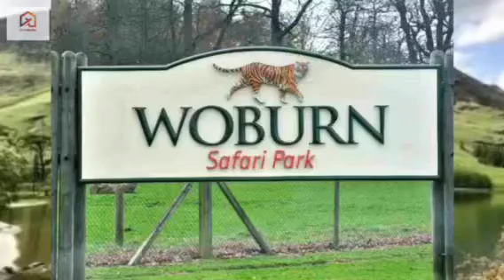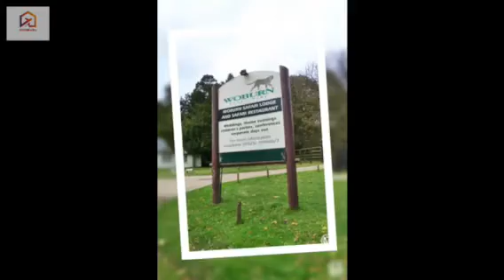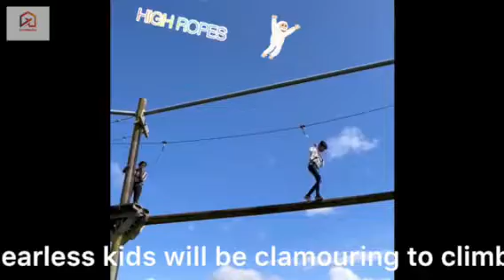A Wild Adventure at Woburn Safari Park: Exploring the Park's Amazing Wildlife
Description: Join me on a thrilling adventure through Woburn Safari Park, where we'll get up close and personal with some of the most incredible animals on the planet. From majestic lions and tigers to playful monkeys and mischievous meerkats, this park has it all! I'll take you on a tour of the park, showing you all the best spots to see the animals in action and sharing some fascinating facts about each species along the way. So buckle up and get ready for an unforgettable safari adventure